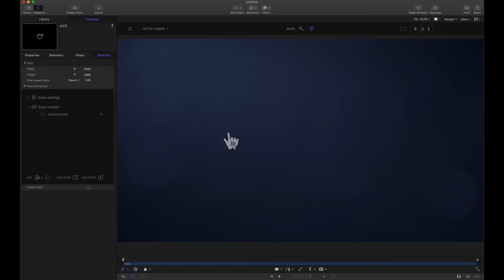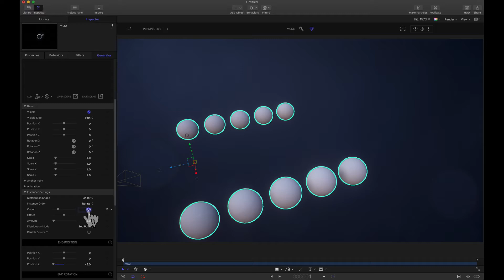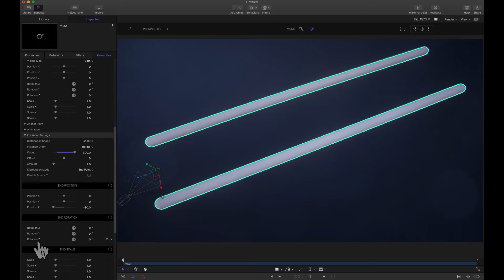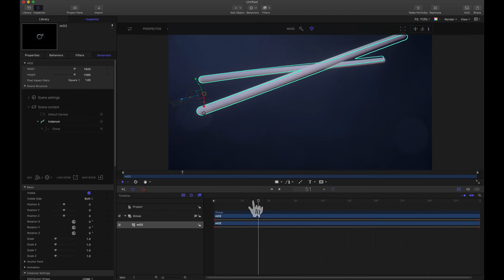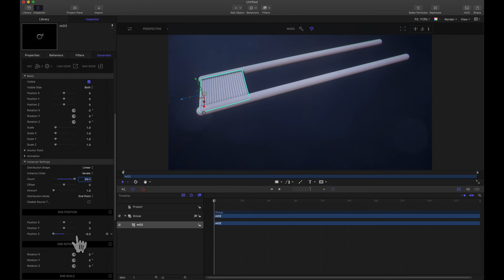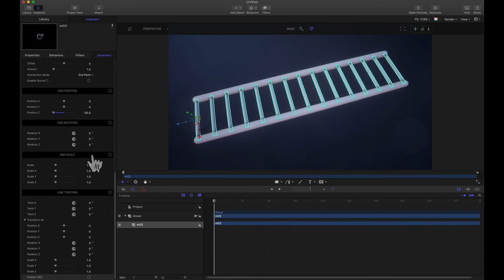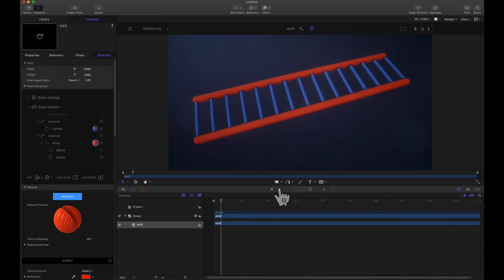MotionVFX mO2 Tutorial - Deformation Animations and the DNA Double Helix